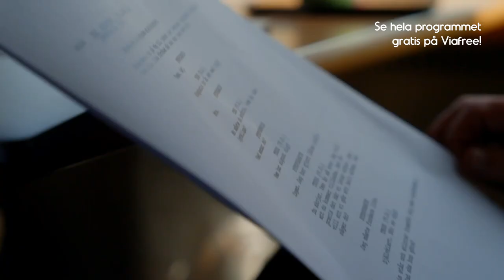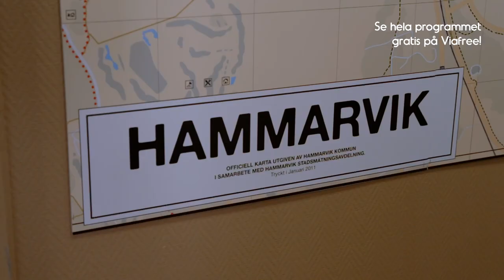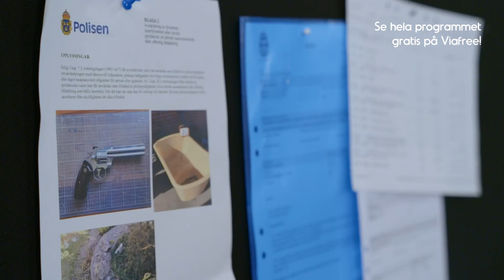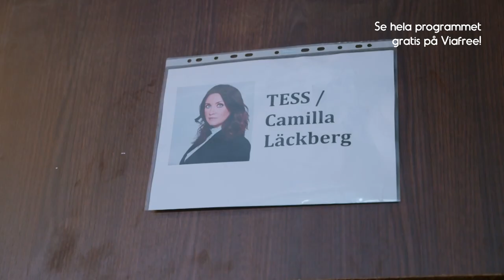Camilla Läckberg & Martin Stenmarck om Lyckoviken! | Svenska Powerkvinnor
Camilla Läckberg besöker inspelningarna av sin hyllade dramaserie Lyckoviken.